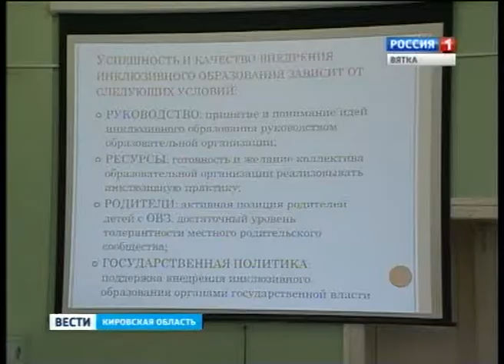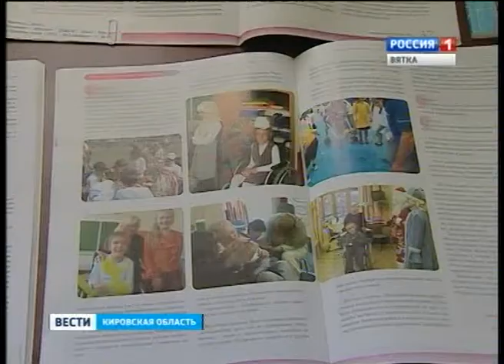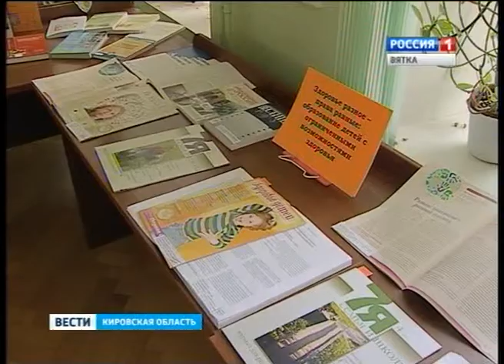Инклюзивное образование (ГТРК Вятка)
В России проходит неделя инклюзивного образования. Речь идет о системе, когда вместе с обычными детьми учатся ребята с ограничениями по здоровью. Киров не остался в стороне от этой темы - на базе ВятГГУ состоялся круглый стол, где обсудили проблемы и перспективы инклюзивного образования в Кировской области. Как выяснилось, такой опыт в нашем регионе уже есть.